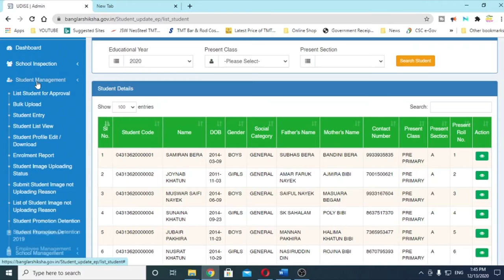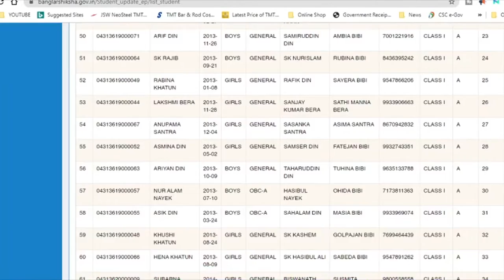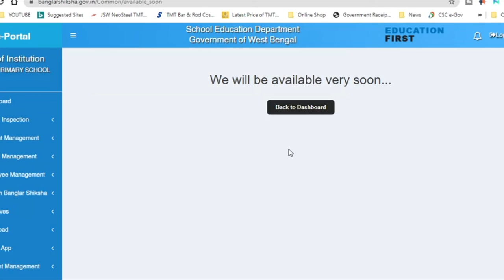Essential step for banglar shiksha portal